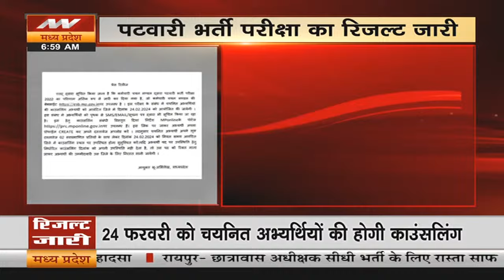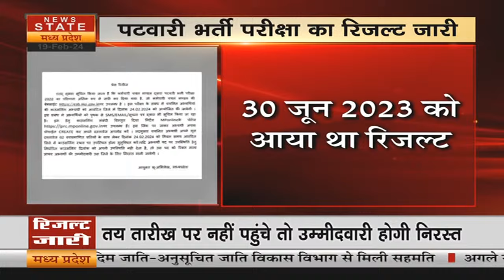MP Patwari Exam Result 2022 : एमपी में पटवारी भर्ती परीक्षा का अंतिम परिणाम जारी | Breaking News